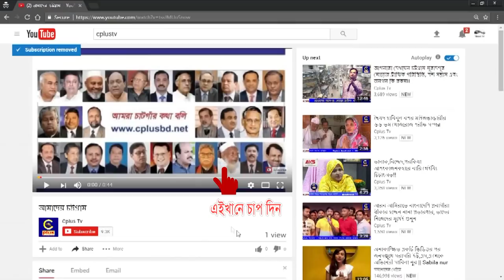চট্টগ্রামের দক্ষিণ রাউজান নোয়াপাড়া উচ্চ বিদ্যালয়ে মুক্তিযুদ্ধের বিজয় মেলা-১৭ উদ্বোধন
চট্টগ্রামের দক্ষিণ রাউজান নোয়াপাড়া উচ্চ বিদ্যালয়ে মহান বিজয় দিবস উপলক্ষে মুক্তিযুদ্ধের বিজয় মেলা-১৭ উদ্বোধন করা হয়েছে। আজ বৃহস্পতিবার, (২৮-ডিসেম্বর) বিকালে জাতীয় পতাকা, বেলুন ও কবুতর মুক্তি দেবার মাধ্যমে ৩দিন ব্যাপী এই বিজয় মেলার আনুষ্ঠানিক উদ্বোধন করা হয়। দক্ষিণ রাউজান বিজয় মেলা উদযাপন পরিষদের সচিব বাবুল মেম্বারের সঞ্চালনায় প্রধান অতিথি ছিলেন রেলপথ মন্ত্রণালয় সম্পর্কিত সংসদীয় স্থায়ী কমিটির সভাপতি আলহাজ্ব এবিএম ফজলে করিম চৌধুরী এমপি।
অনুষ্ঠানে সভাপতিত্ব করেন, দক্ষিণ রাউজান বিজয় মেলা উদযাপন পরিষদের সভাপতি আলহাজ্ব দিদারুল আলম। এতে বিশেষ অতিথি হিসেবে উপস্থিত  ছিলেন, রাউজান পৌরসভার প্যানেল মেয়র বশির উদ্দিন খান, মুক্তিযোদ্বা চেয়ারম্যান আব্বাস উদ্দিন, মুক্তিযোদ্বা সুনিল চক্রবর্তী, আওয়ামী লীগ নেতা জাফর আহাম্মদ, চেয়ারম্যান সাহাব উদ্দিন আরিফ, চেয়ারম্যান ভুপেষ বড়ুয়া, চেয়ারম্যান আবদুল জব্বার সোহেল, চেয়ারম্যান তসলিম উদ্দিন, আওয়ামী লীগ নেতা মঞ্জুর হোসেন, আওয়ামী লীগ নেতা জাহাঙ্গীর সিকদারসহ প্রমূখ।